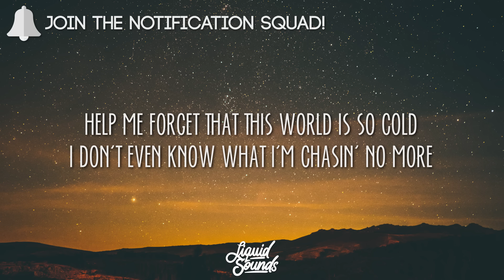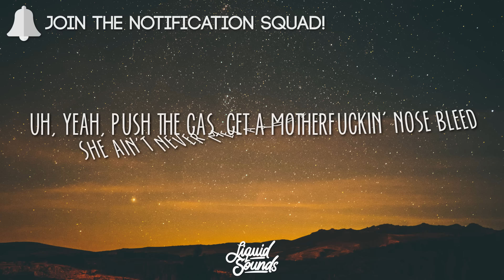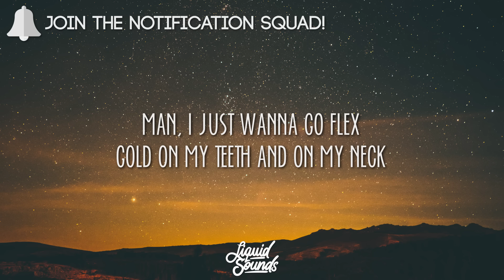Post Malone - Go Flex (Lyrics)